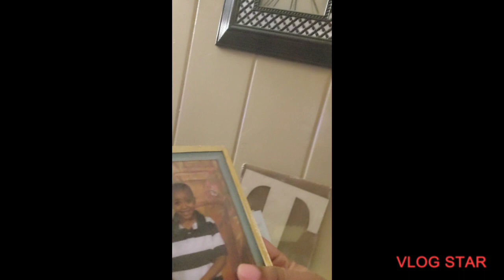2023 Day 14: 20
Birthday video